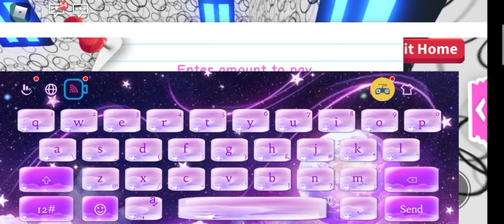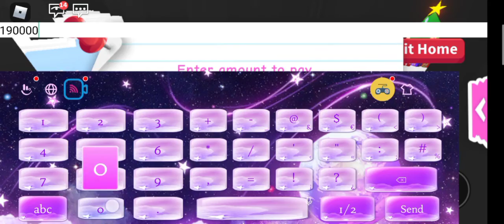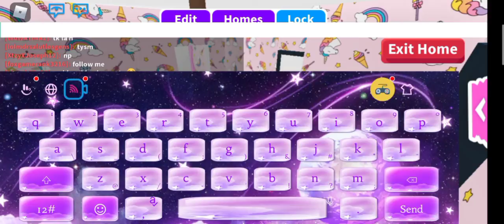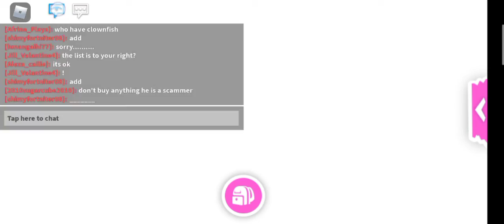Adopt me in ROBLOX GAMEPLAY BY SHAS .